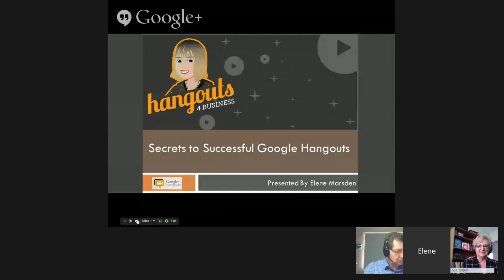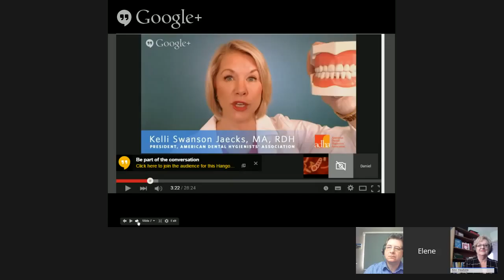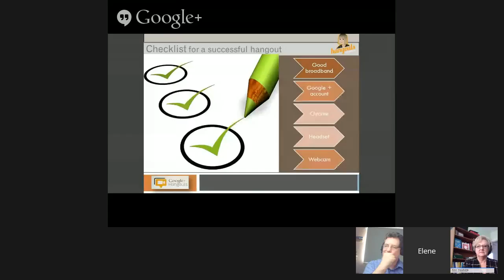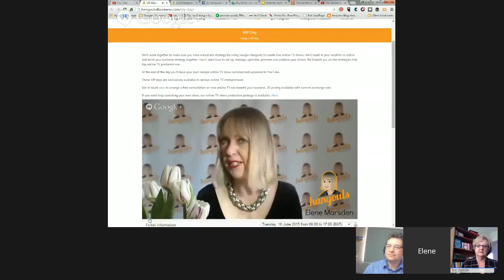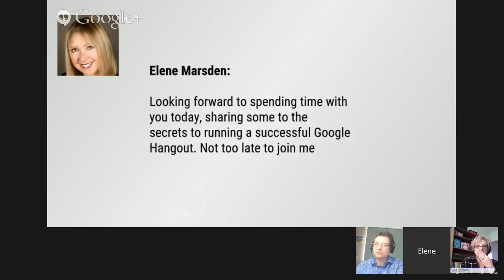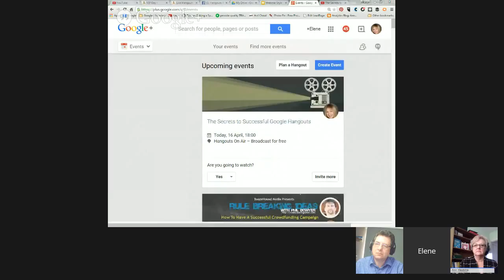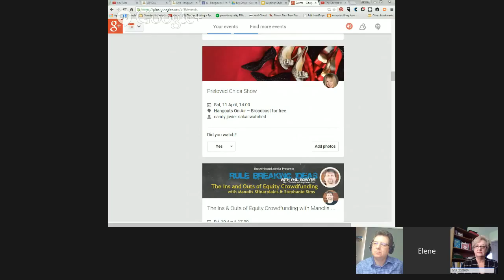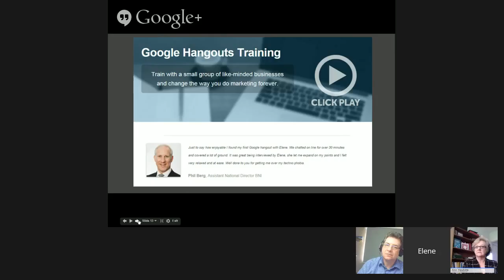The Secrets to Successful Google Hangouts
Ready to take your hangouts to the next level? Find out more about our Google Hangouts Training courses.
Thanks to Ann Hawkins, Inspiring Entrepreneurs and Simon Hagan from Simon Hagan Films for being delightful guests.

Get in touch if you'd like:
· Google Hangout training
· To be a guest on my show
· To set up your own show